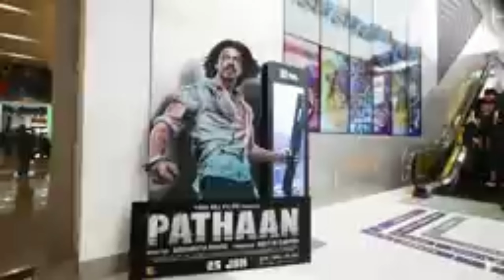क्या पठान तोड़ पाएगी बाहुबली का रिकॉर्ड||Pathan Movie collection||World wide Collection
More search options
Pathan movie collection
Pathan collection in India
Pathan worldwide collection
Pathan breaks up Bahubali recording in India
Pathan collection in the 30 Days
Jawan movie update
Jawan
selfie movie
SRK news
SRK coming movie Jawan
Bollywood News
Today Bollywood News
Jawan update
Pathan update today
today Pathan movie collection